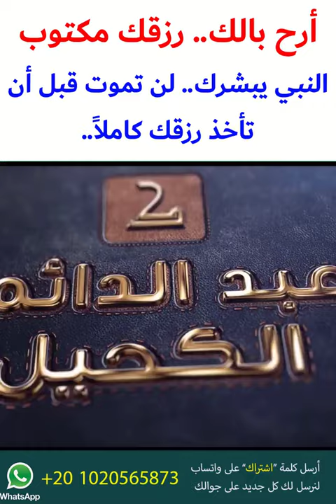أرح بالك.. رزقك مكتوب.. والنبي يبشرك.. لن تموت حتى تأخذ رزقك كاملا